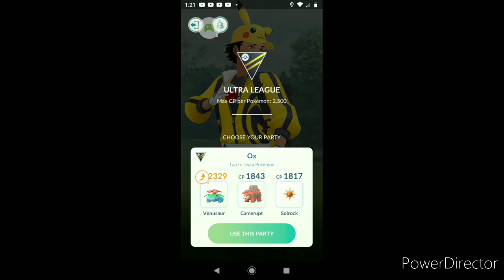Pokemon GO Battle League BATAW [Season 2] Match #27: vs. Xpoller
Season: 2 (Ultra League)
Rank: 6

Hi, Yoshies!! Your friendly neighborhood otaku Pokemon trainer's here with a another Season 2 Pokémon Go Battle League BATAW video!

And also, add or friend me on:

| Gaming |
Xbox Live: PikaDeadpool120

| Social Media |

and also...